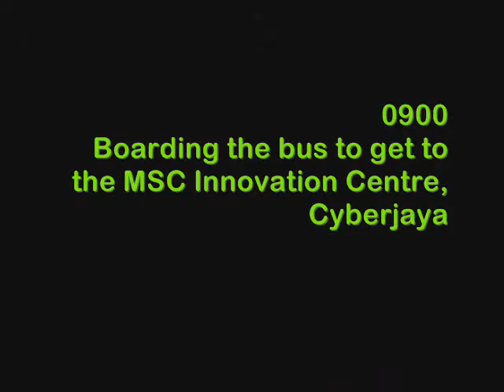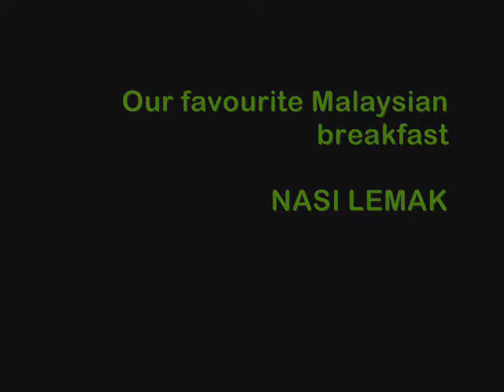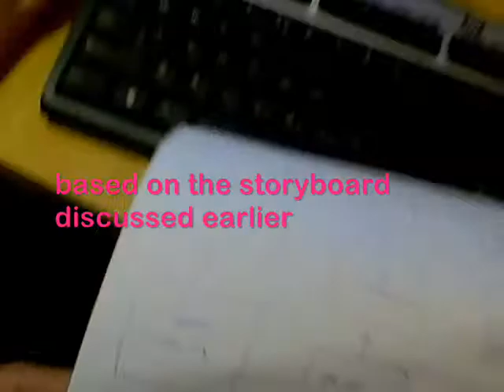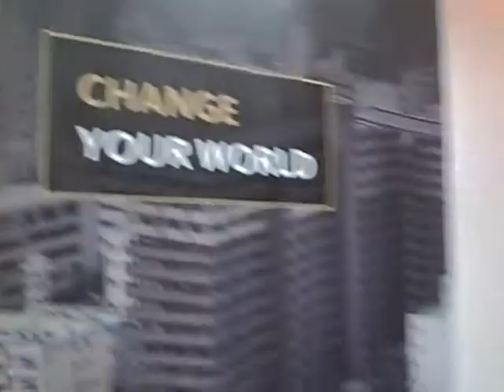Day 1 - Team Armadillo (Malaysia)